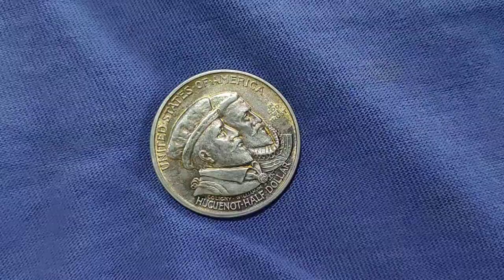Hucuenot Half Dollar 1924